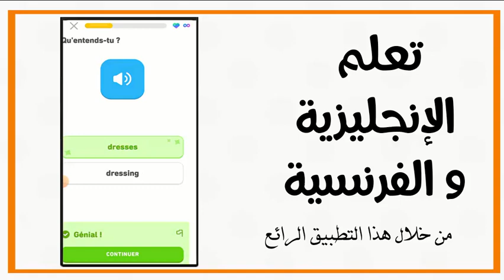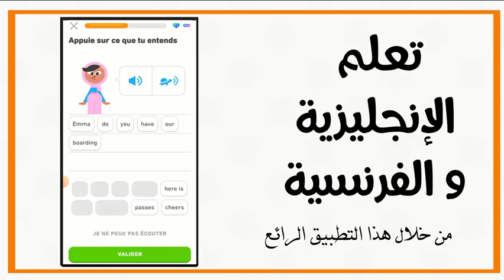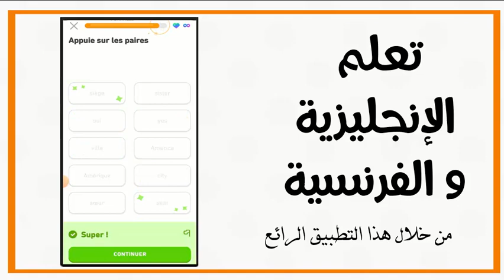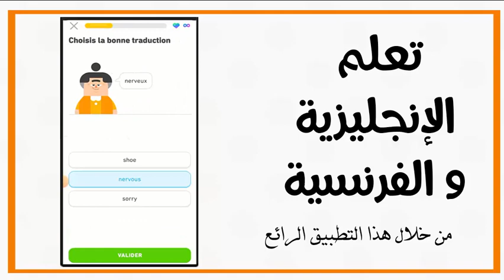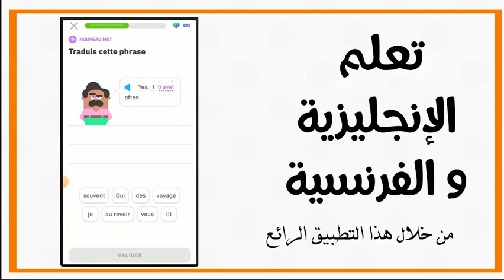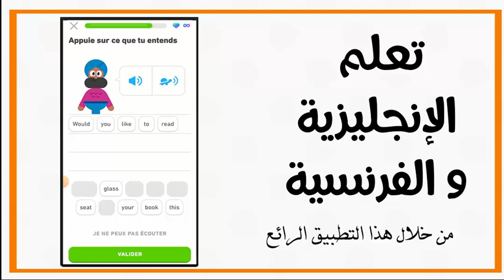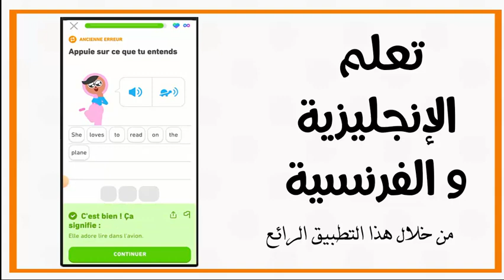تعلم الإنجليزية و الفرنسية -29-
من خلال هذا التطبيق الرائع ، يمكنك تعلم أكثر من لغة من خلال أنشطة و تمارين تفاعلية ، بعد تنزيل التطبيق على هاتفك ، قم بمشاهدة الفيديوهات حتى تساعدك على الإجابة الصحيحة.